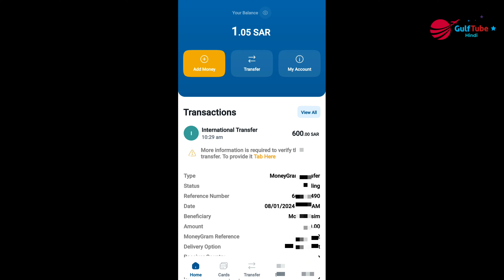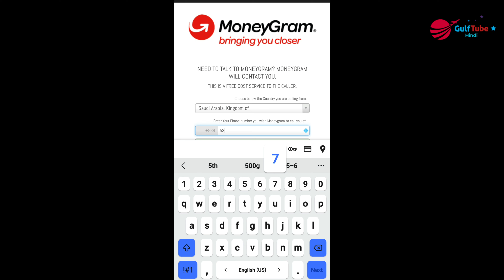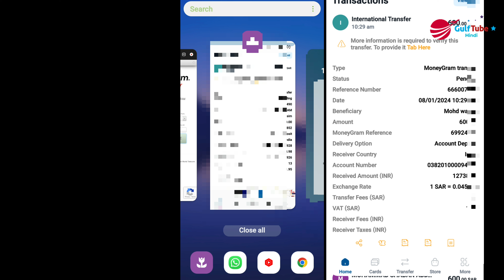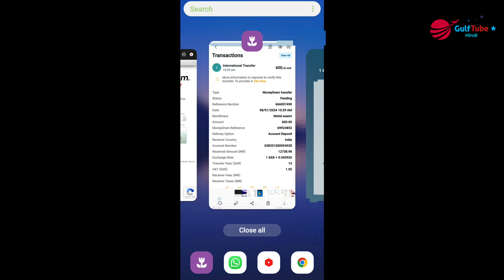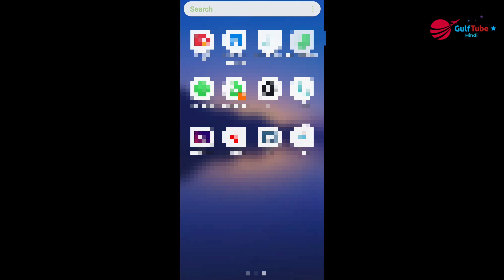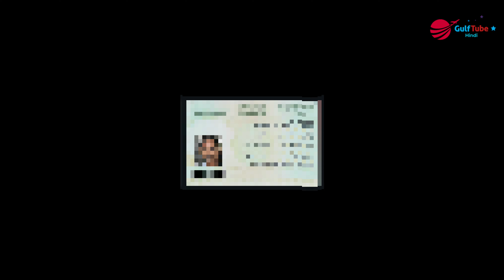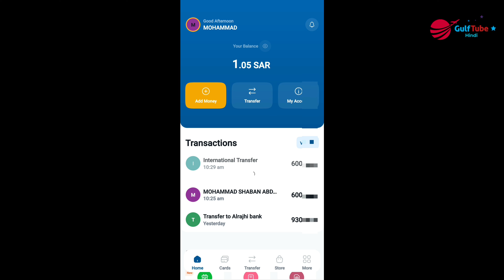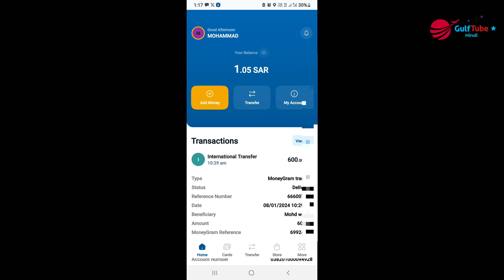urpay international transfer pending | urpay transfer on hold | urpay transfer problem 2024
urpay international money transfer app

transfer money urpay

urpay international transfer offer

urpay,urpay add money

urpay se paise kaise transfer kare

international money transfer in urpay app

urpay transfer money india

add money urpay wallet